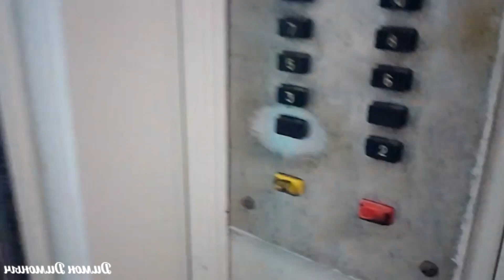Лифты будущего! Смачные доисторические отлипайки КМЗ МОЭЛЗ Q=320кг V=1 м/с Лифт отлипайка! ВП-53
ХОТИТЕ УВИДЕТЬ ПОЛНЫЕ ОБЗОРЫ НА ЭТИ ЛИФТЫ? ПИШИТЕ В КОММЕНТАРИИ!
Данный видеоролик является шуткой, приколом, юмор)

Украина